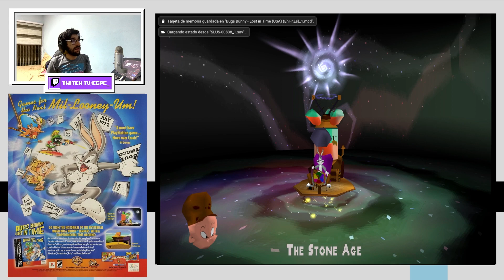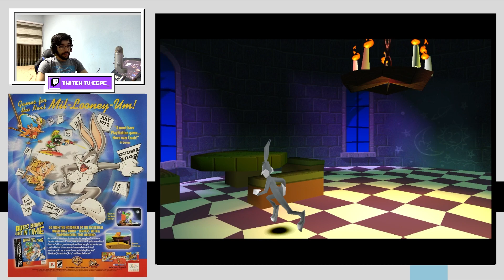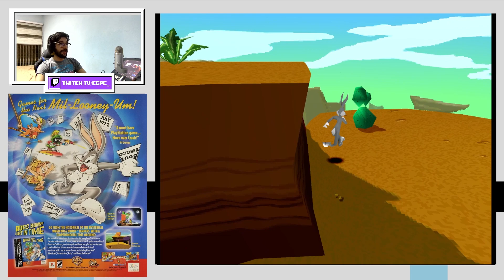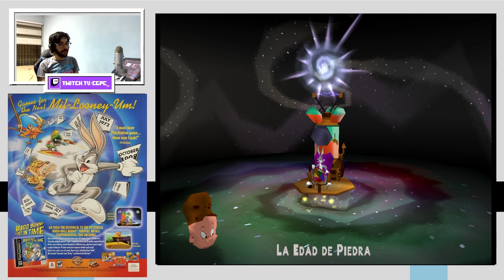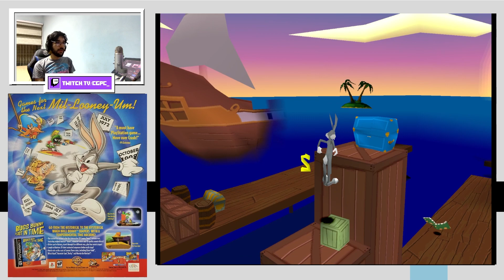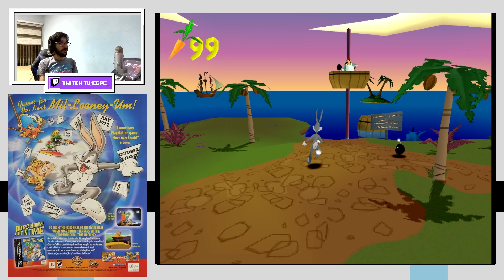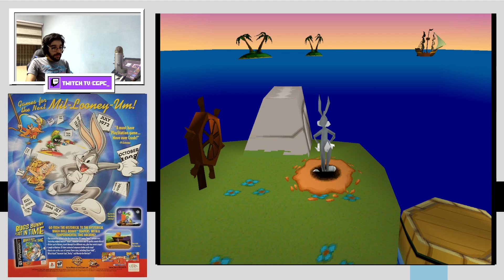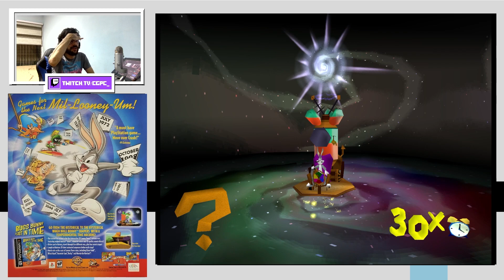QUE HAY DE NUEVO VIEJO??? | BAÚL DE LA NOSTALGIA: BUGS BUNNY PERDIDO EN EL TIEMPO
Exploramos en el baul de la nostalgia para jugar a clasicos olvidados en el tiempo